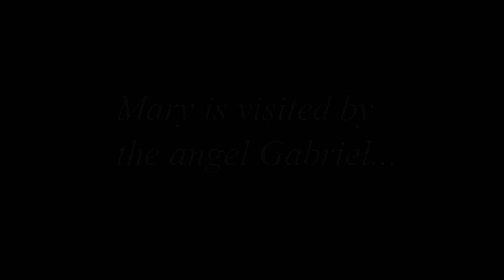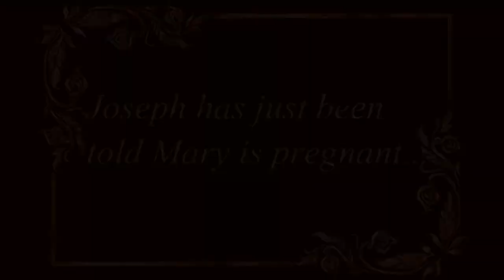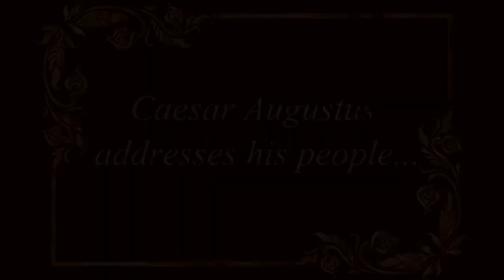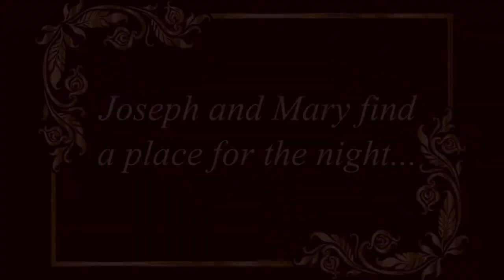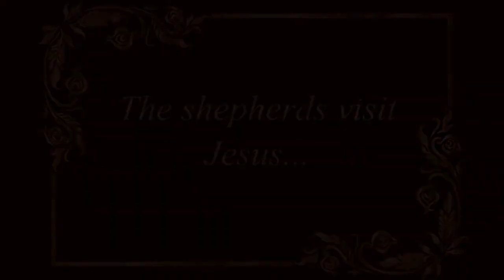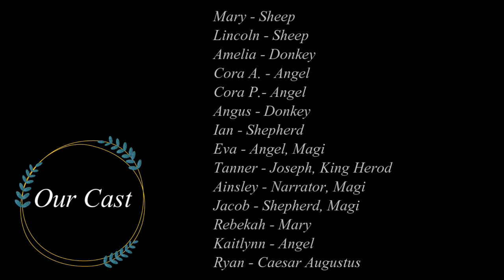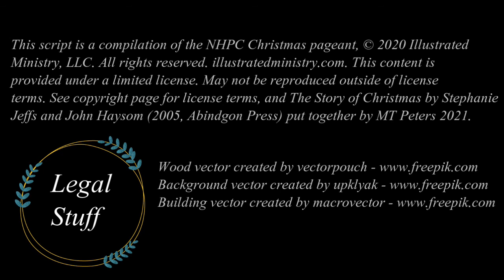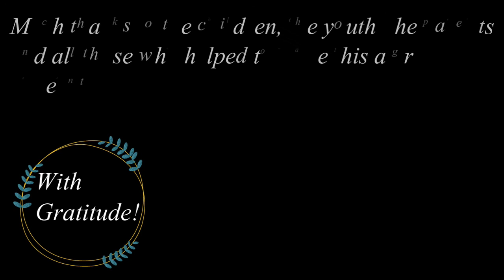NHPC Christmas Pageant 2021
Christmas Pageant 2021